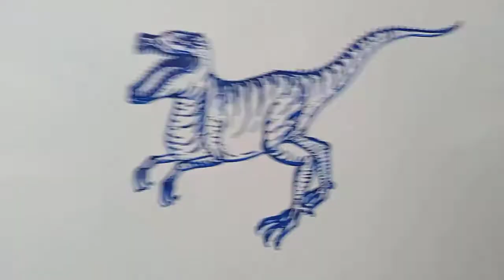Dinosaur drawing | Number drawing tutorial | সংখ্যা দিয়ে ছবি আঁকা | सरल चित्रकारी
This video is about drawing a Dinosaur easily.

Used Materials:
1. Surface - White Art Paper
2. Marker -Dollar allmark Permanent Marker ( Blue )

Song: Vendredi - Sourire D'été Feat Anaïk